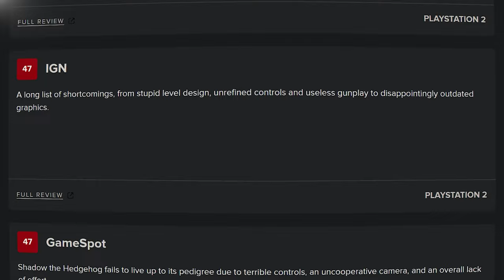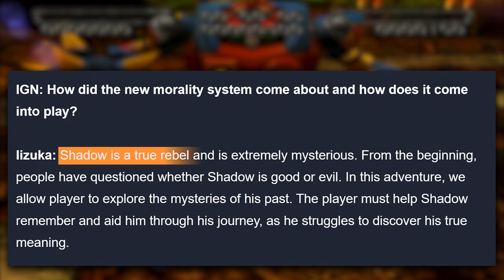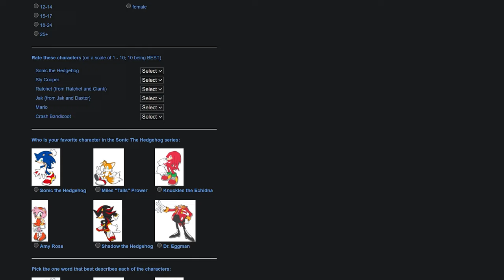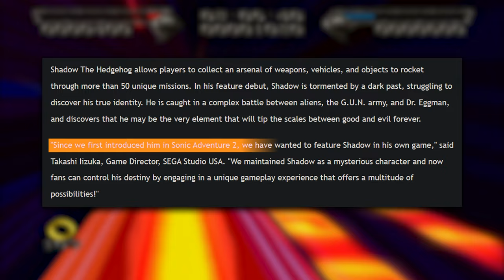Shadow the Hedgehog - WHAT HAPPENED?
What exactly happened to SEGA's much-maligned, Shadow the Hedgehog game in 2005? Today, we're going to find out...